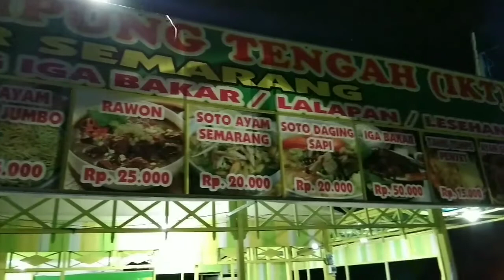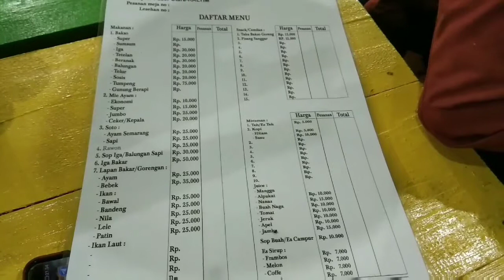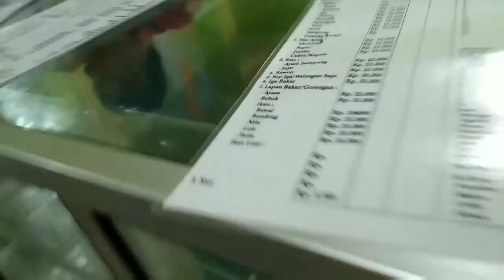Kulineran Malam | Nyobain Yang Baru Di Dekat Rumah